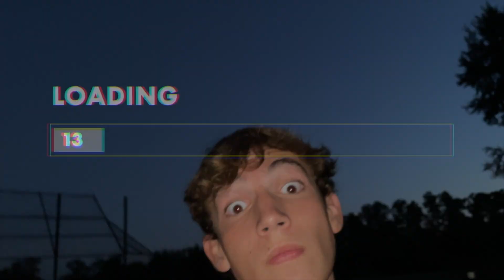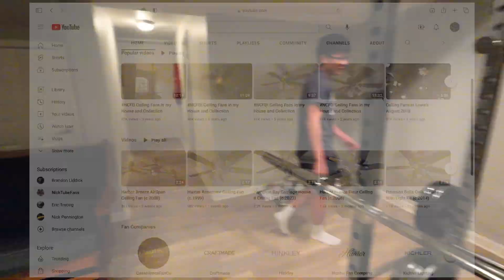Pregaming Movie Night at Nick’s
Family Vlogs #14:

Family meets up at Nick's house to pregame for movie night. Watch as we see the true faces of the family come out.

Members of Family in this video:
- Alex Pennington                            - Dick Pennington
- Michael Myers                               - Big Booty Huynh
- Coby Truong